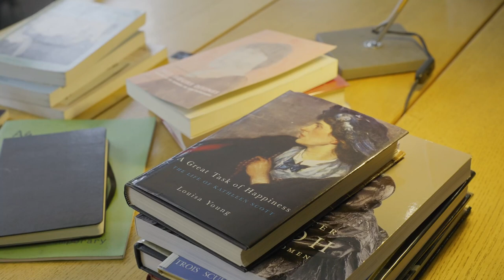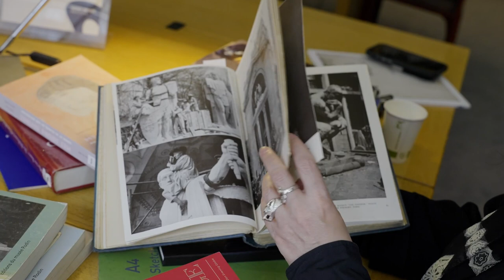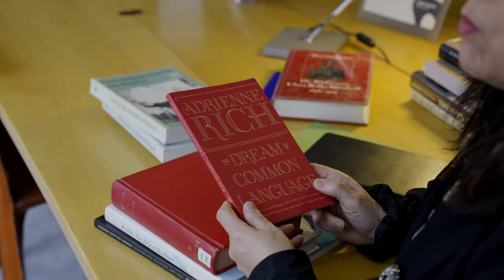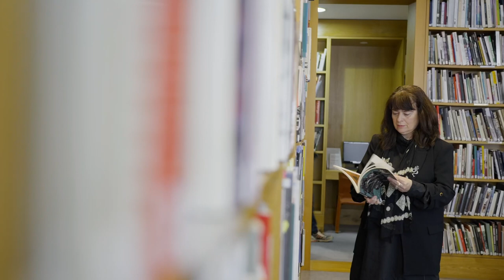Rebecca Fortnum – 'My research is about what it was like to be a woman artist of that time.'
Rebecca Fortnum is an artist, writer and academic. Her work explores the lives and works of the fin de siècle women sculptors of Paris, who have been associated, to varying degrees, with Auguste Rodin, many of whom were taught by him and some of whom worked for him.